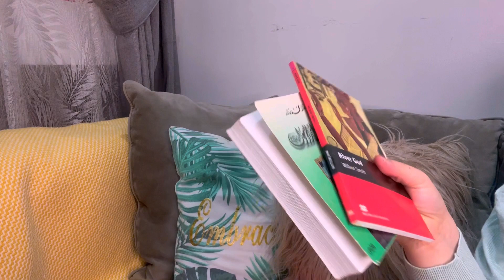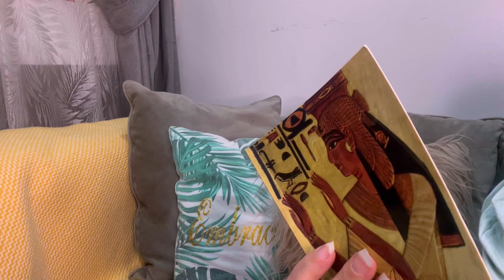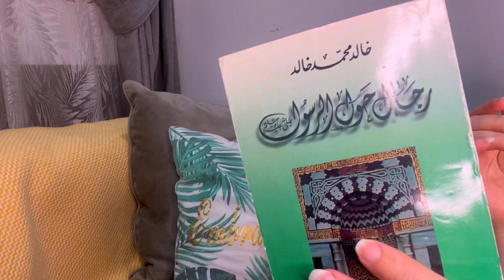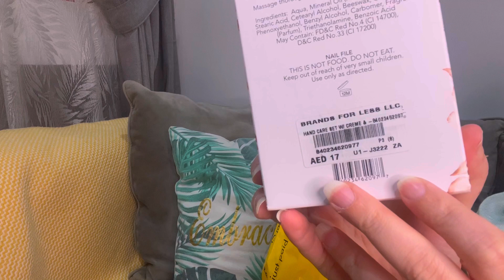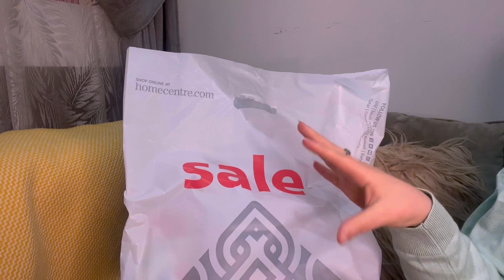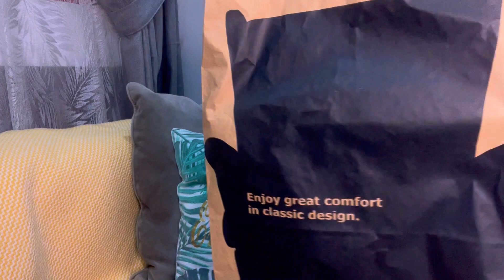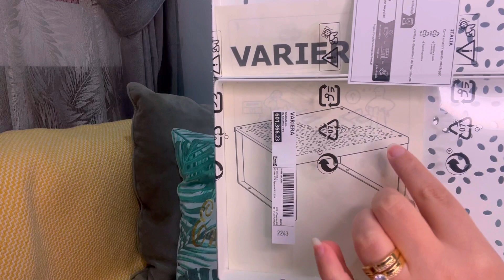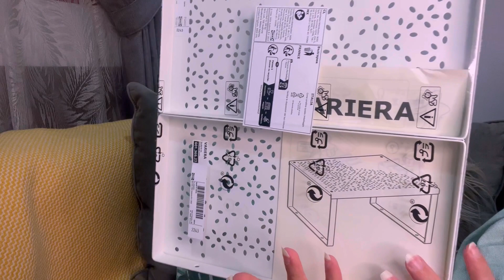مشتريات كيوت اوووي 🛍️💃😍